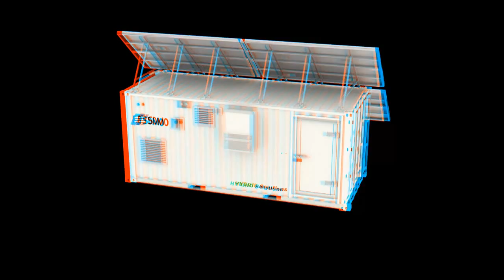Animation 3D Power Solutions - SDMO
Film de présentation 3D-relief, réalisé pour le groupe industriel SDMO dans le cadre d’un salon professionnel. Cette animation vous immerge dans une des solutions de la marque : « Power Solutions for Telecom Application ».